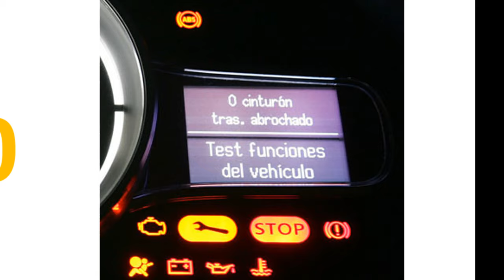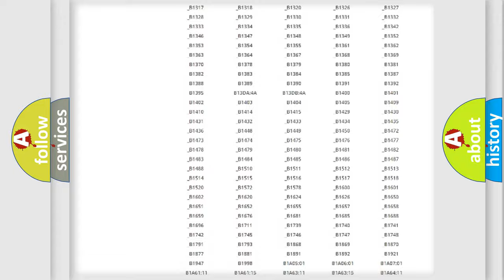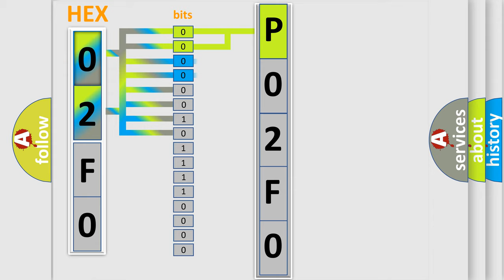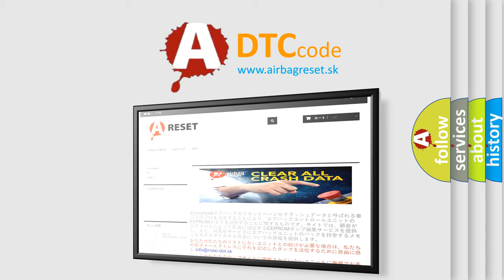DTC Ford P02F0 Short Explanation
Contents:
0:21 Basic DTC analysis according to OBD2 protocol standard.
1:48 Insight into programming
2:58 A diagnostically understandable description of the Diagnostic Trouble Code
3:05 Basic error definition

Make:
Ford
Code:
P02F0
Definition:
High Speed Communication Enable Circuit
Description: